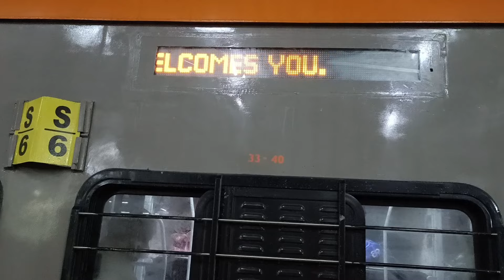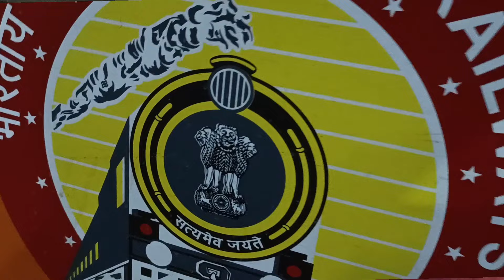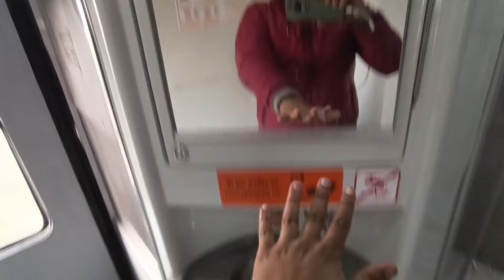INDIA,S FIRST AMRIT BHARAT EXPRESS JOURNEY | Darbhanga To Delhi | पहली यात्रा बिहार से दिल्ली तक!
Embark on an unforgettable journey with me as I document the inaugural run of Amrit Bharat, a special train connecting Bihar to New Delhi's Anand Vihar. From the scenic landscapes of Bihar to the bustling heart of Delhi, join me in celebrating every moment of this historic ride. This video captures the essence of travel and the magic of new beginnings. Get ready for an adventure filled with breathtaking views, unique experiences, and the joy of exploration. Don't miss out – hop aboard the Amrit Bharat express and witness the beauty of the journey unfold! 🚂✨

 Query :-
AmritBharat
TrainJourney
FirstRun
TravelVlog
BiharToDelhi
AnandVihar
HistoricTrain
Adventure
ViralVideo
TravelBlogger
TrainAdventure
MaidenVoyage
ExploreWithMe
RailwayExcitement
TravelCommunity
ScenicRoutes
TrainExperience